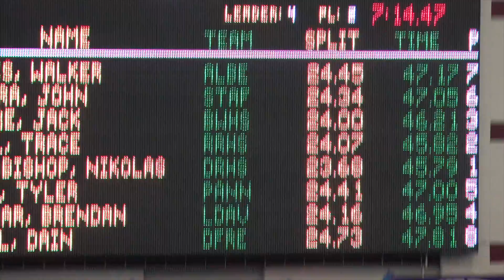Event 13 - Rock Ridge HS Boys 100 Free Final in VHSL Class 5A State Meet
Trace Wall